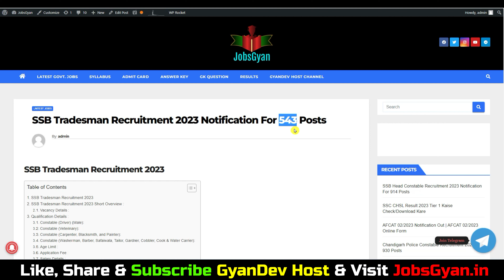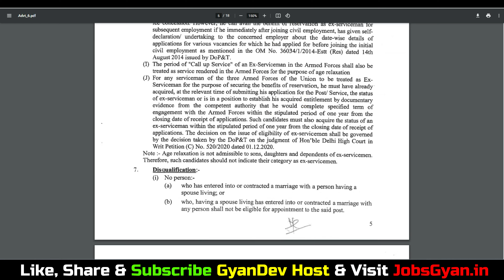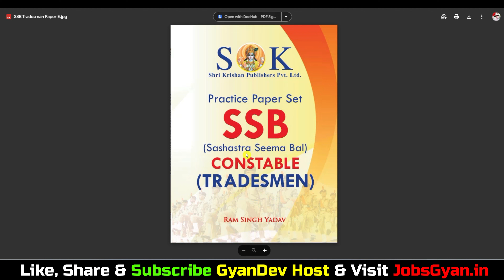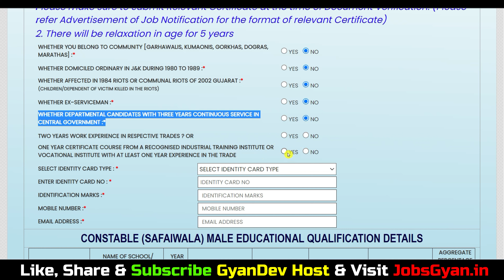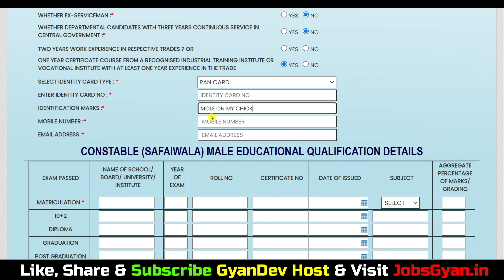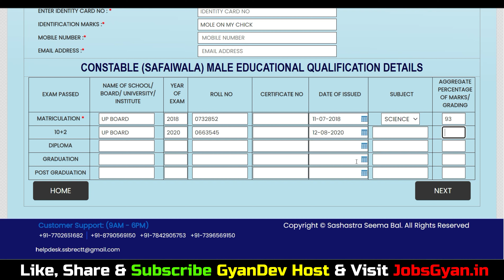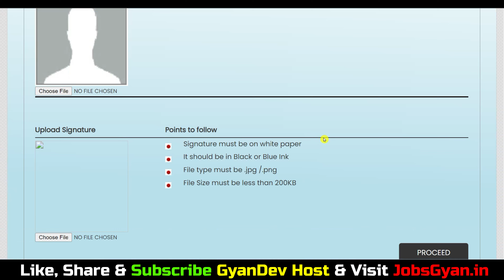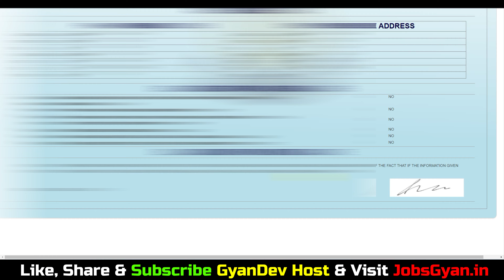SSB Tradesman Form Kaise Bhare 2023 |SSB Tradesman Online Form 2023 |SSB Tradesman Apply Online 2023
SK Books Constable Tradesman Best Book Buy Link -
SSB Tradesman Guide Hindi Medium:

Dosto, is video me maine aapko SSB Tradesman Online Form 2023 ke bare me jise dekhkar aap log is bharti ke online application form ko step by step bhar payenge, i hope ye jaankari aapke liye faydemand rahegi. so do watch full video.
The SSB Tradesman Recruitment 2023 Notification has been announced by the Sashastra Seema Bal (SSB). Candidates also search it as SSB Tradesman Bharti 2023. Apply online for SSB Tradesman Vacancy 2023 Applicants who want to apply for SSB Tradesman Notification 2023 should check out the complete details...

Aapka Dost
GyanDev Host